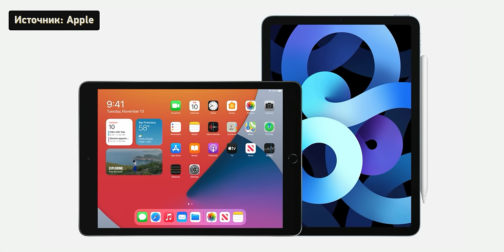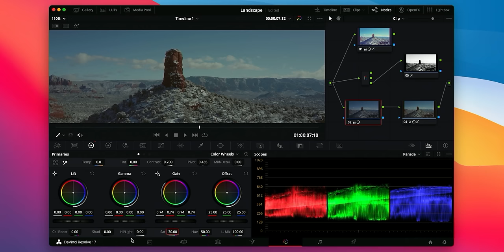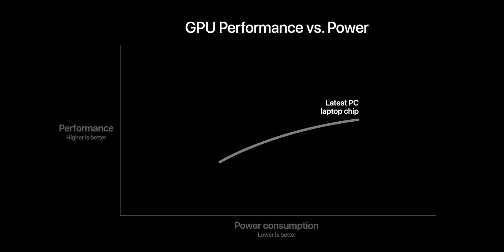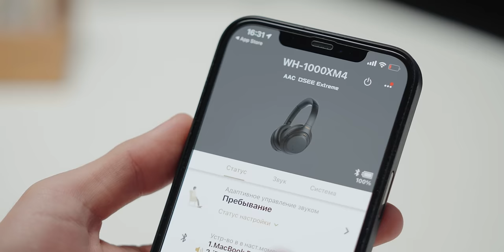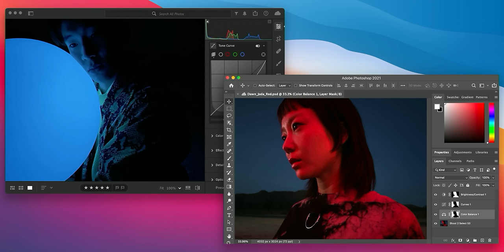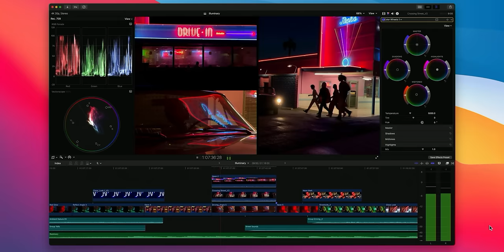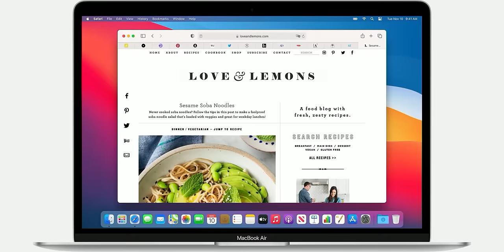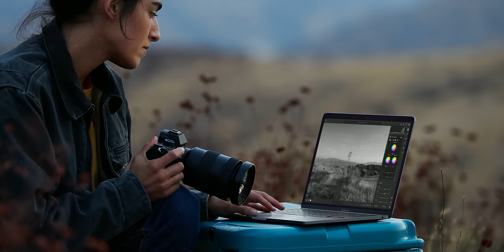Про Apple M1 за 15 минут! MacBook с процессором от iPhone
3-я осенняя презентация Apple подряд! В этот раз — ARM-процессор Apple M1 и новые MacBook Air, MacBook Pro 13 и Mac mini, которые в 3 раза быстрее прошлых поколений.

00:00 Вступление
00:30 Об анонсах Apple этого года
01:12 Apple M1
02:05 Внутренности чипа
04:00 Музыкальная пауза
05:48 macOS Big Sur
09:01 MacBook Air
10:56 Mac mini
11:57 MacBook Pro 13
13:36 «Mac против PC»
14:29 Выводы
15:33 Титры